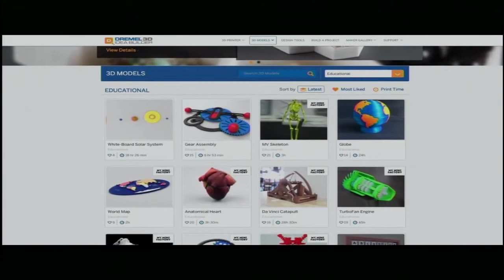KUSD Regular Board Meeting 7-26-16